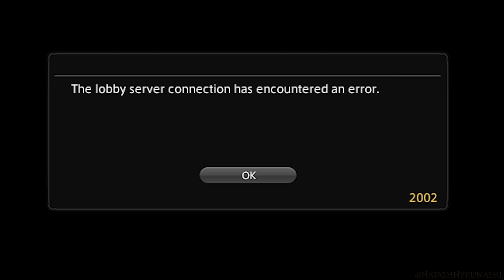[FFXIV Dawntrail] LET'S PLAY EARLY ACCESS!(NA)